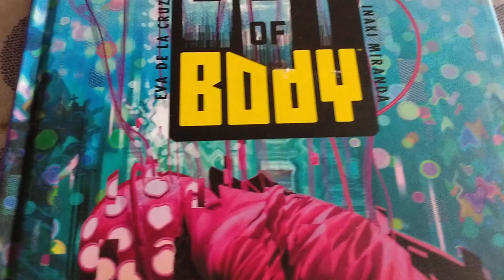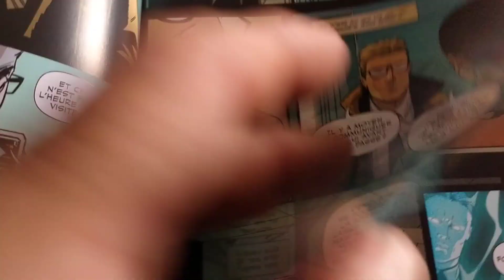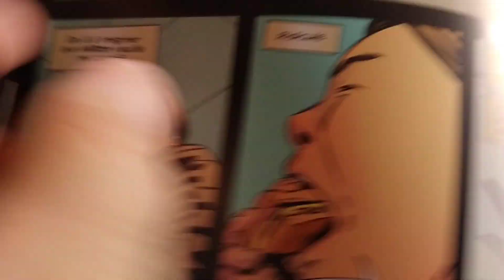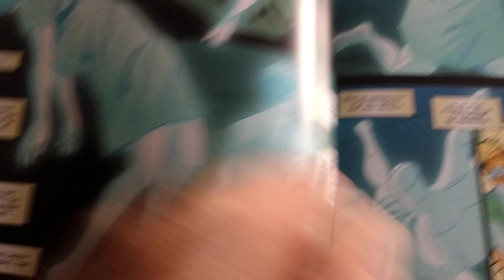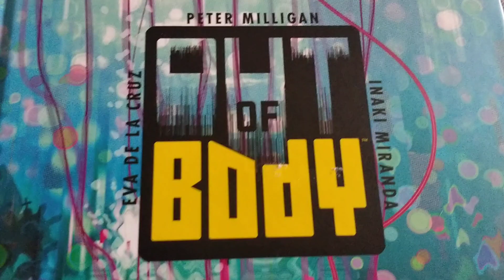OUT OF BODY : DU PETER MILLIGAN CHEZ BLACK RIVER COMICS